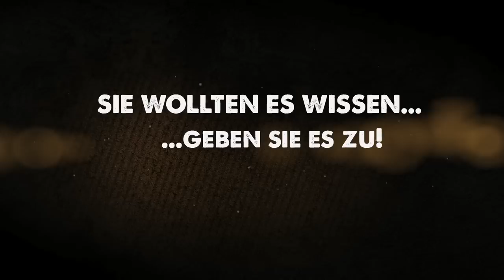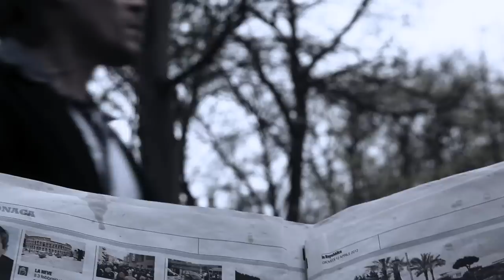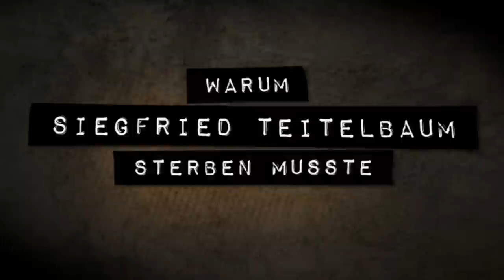Warum Siegfried Teitelbaum sterben musste - TRAILER GERMAN -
Filmprojekt WARUM SIEGFRIED TEITELBAUM STERBEN MUSSTE (eine Killerfarce mit doppeltem Boden) PRODUCER: Bogdan Kramliczek & Axel Steinmüller DIRECTOR: Axel Steinmüller DoP: Bogdan Kramliczek

Beschreibung:

Stefán ist ein Künstler -- in zweifacher Hinsicht. Als Profikiller, im Auftrag einer Geheimorganisation, genannt „Die Zentrale" und als überaus begabter Zeichner und Maler. Aber der heutige Morgen beginnt für ihn mit einem kleinen Fiasko. Stefáns Frau Samantha, die nichts von seiner tödlichen Profession weiß, hat beim letzten Einkauf keine Erdnussbutter Superchunk bekommen. Und Stefán ist süchtig nach Superchunk. Wütend verlässt er die gemeinsame Wohnung, auf der Suche nach Superchunk. Aber er kommt nur bis zum Supermarkt, denn Lady von Prittwitz-Schmidt seine Dauerrauchende, an den Rollstuhl gefesselte Auftraggeberin, mit einer Vorliebe für Country-Musik, beordert ihn in die Zentrale. Dort erhält Stefán von ihr den Auftrag, den lang gesuchten Siegfried Teitelbaum, auch bekannt als „Die Hand", zu eliminieren. Ein scheinbarer Routineauftrag, den Stefán gewohnt lässig und routiniert angehen will. Denn erstmal braucht er seine nächste Dosis Superchunk. Und dann entwickelt sich alles anders, als Stefán je gedacht hätte.